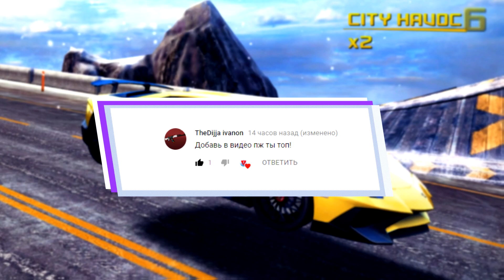Asphalt 8 | TOP 20 Stunts Of The Three Days #41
▶ Thank for your video ◀

*옛날찐빵
*Kevins. a*LJfx 23
*Isaac444
*Xtract Gaming
*Diomond Boy
*mæřįəł 1937
*ashtonjelian1911